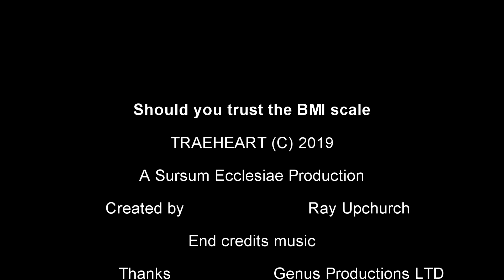Should you trust the body mass index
Should you trust the body mass index scale. I only partially do and I explain why. I also talk about the alternatives and whether they are available or even better. During this video I talk about skin calipers, bio-electrical impedance,hydro static weighing, DEXA scans, Air-displacement plethysmography, and 3d body scans

Skin calipers

Body fat scales